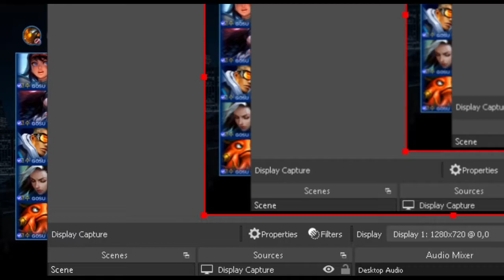TEAM GOSU (GOSU) VS S2 ESPORT (S2) GAME 1 NACC Tournament Mobile Legends